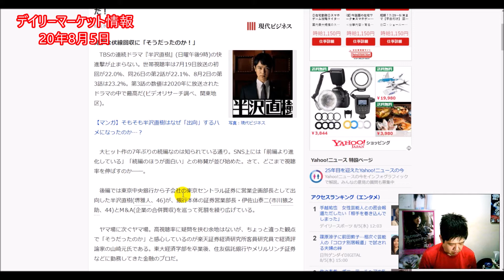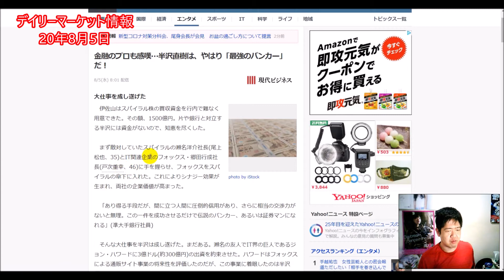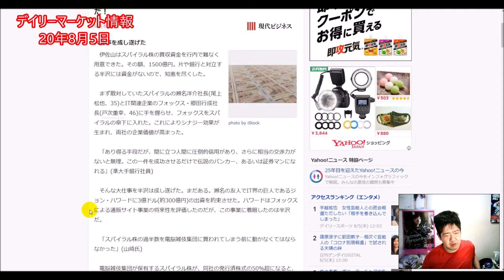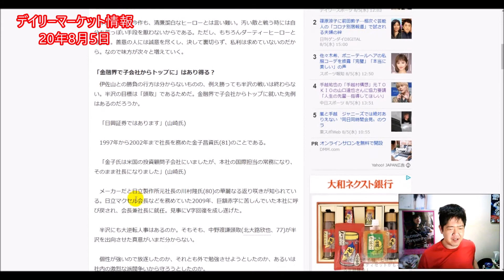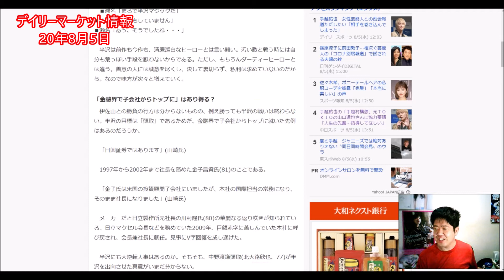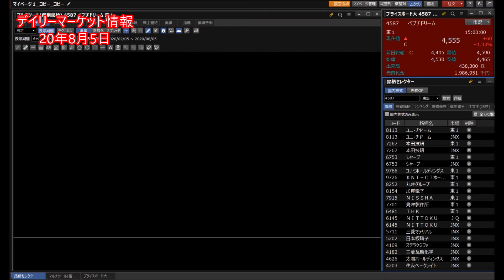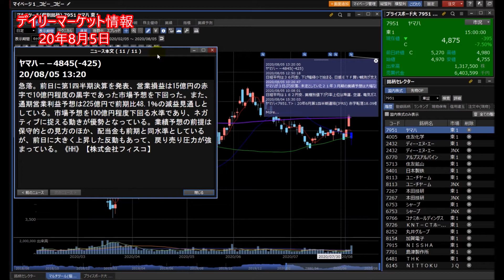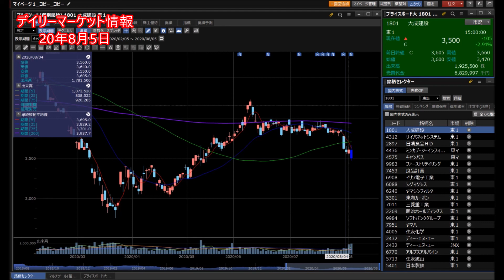【株】08.05 デイリーマーケット情報 日本製鉄(5401)や住友鉱（5713）など素材が高い